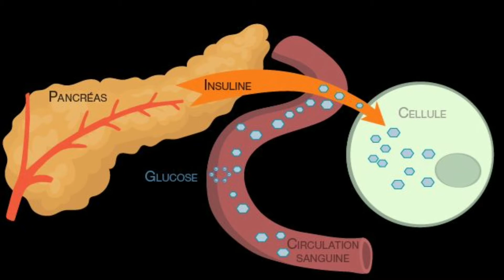Top 3 aliments à éviter ABSOLUMENT pour PERDRE du POIDS (graisse et eau)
Dans ce top les aliments que vous devez éviter absolument si vous voulez maigrir; perdre du gras et de l'eau (rétention d'eau), rapidement et sur du long terme.